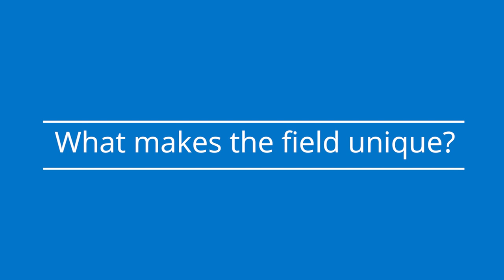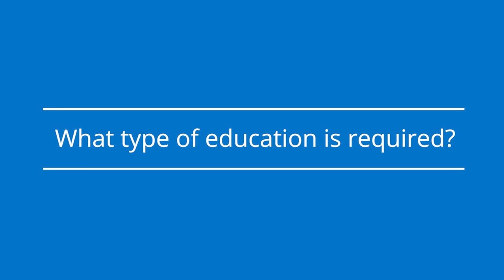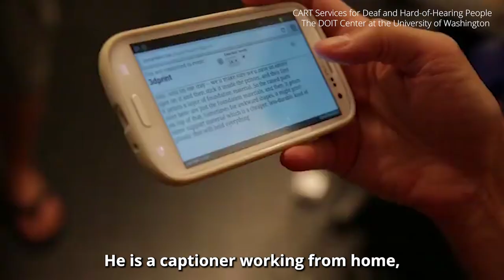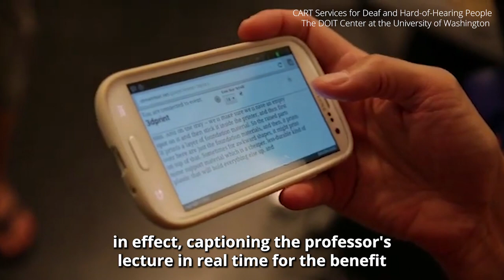Project Steno: The Best Career You Never Heard Of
Visit Projectsteno.org for more details.